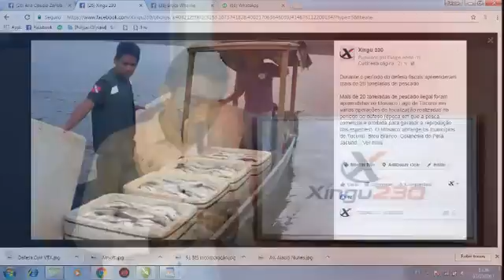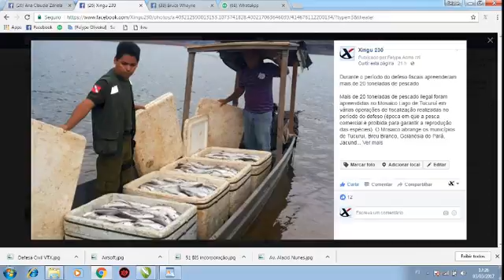Xingu230 - Edição Tarde (03-03-2017)